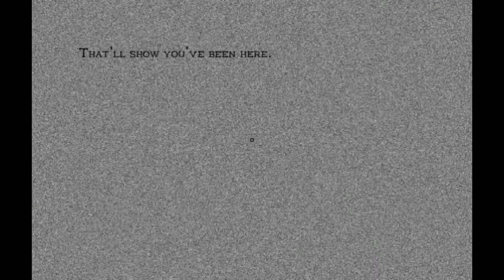Bathroom Embarrassment Simulator 2013 [Reupload]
Uploaded 23 Oct 2013
This is starting to get ridiculous